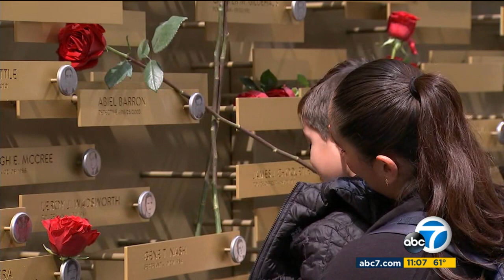KABC DT 05032023 1104AM